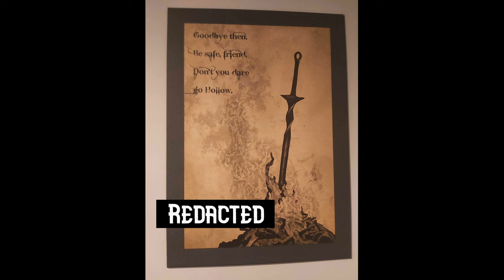Don't Go Hollow - The Importance of Laurentius in Dark Souls 1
A close analysis and character commentary on Laurentius of the Great Swamp, an important NPC from Dark Souls 1 who starts out as one of the game's key skill trainers before becoming the standard bearer of one of the narrative's most important messages.

Huge thanks to Alex Roe, who allows all of us YouTubers to use his remixes from the Dark Souls soundtrack for our videos!